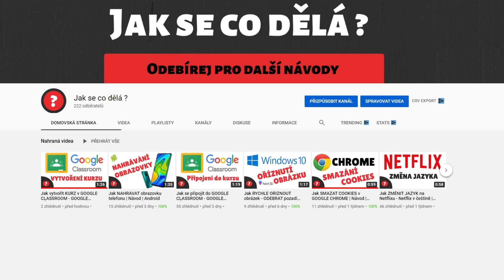Jak VYHLEDAT SERIÁLY A FILMY v ČEŠTINĚ na NETFLIXU | Návod | Netflix / PC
Ve videu se dozvíte krok po kroku jak na Netflixu vyhledat všechny seriály a filmy které mají český dabing

Další návody pro Netflix, které by se ti mohly hodit.